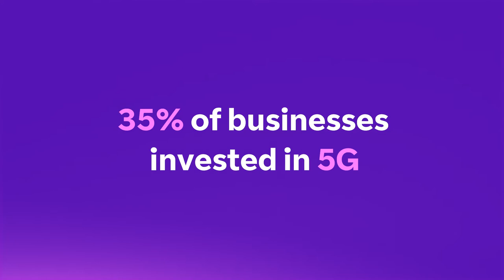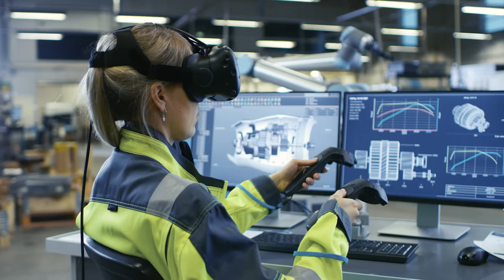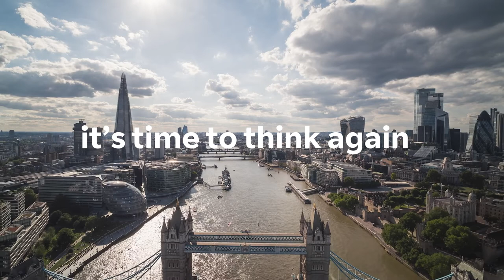Supercharge your digital transformation with 5G Private Networks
5G is a core technology and is unlocking the future for many industries around the world.